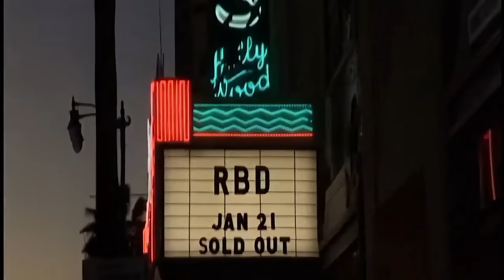RBD - DVD Live In Hollywood (Ao Vivo/2006) (Completo)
Live in Hollywood é o segundo álbum ao vivo e em vídeo do grupo musical mexicano RBD, gravado em 21 de janeiro de 2006 no teatro Pantages na cidade de Los Angeles, nos Estados Unidos, e lançado em 4 de abril do mesmo ano pela gravadora Capitol Records, selo discográfico da EMI. Contendo um estilo diferente do álbum ao vivo anterior do grupo, apresentando arranjos acústicos, com foco maior na música e sem coreografias ou troca de roupas durante o show. Em 19 de abril de 2006, foi liberado o primeiro e único single do projeto, uma canção inédita intitulada "No Pares", cantada exclusivamente por Dulce María.

⏭ Setlist:
00 - 00:00 - Backstage
01 - 00:45 - Intro/Abertura
02 - 06:47 • 08:00 - Tras de Mi
03 - 11:36 - Interlude
04 - 13:14 - Me Voy
05 - 16:32 - Interlude
06 - 16:51 - Nuestro Amor
07 - 20:06 - Interlude
08 - 21:40 - Así Soy Yo
09 - 25:08 - Interlude
10 - 25:24 - Qué Fue Del Amor
11 - 29:01 - Interlude
12 - 30:20 - A Tu Lado
13 - 33:55 - Interlude
14 - 34:48 - No Pares
15 - 39:09 - Interlude
16 - 40:08 - Fuera
17 - 44:21 - Interlude
18 - 45:28 - Solo Para Ti
19 - 49:19 - Interlude
20 - 49:42 - Este Corazón
21 - 53:25 - Himno de RBD
22 - 54:14 - Aún Hay Algo
23 - 58:18 - Presentación de la banda
24 - 01:01:26 - Que Hay Detrás
25 - 01:05:13 - Interlude
26 - 01:05:54 - Medley Rebelde
27 - 01:14:15 - Interlude
28 - 01:14:53 - Feliz Cumpleaños
29 - 01:18:00 - Encerramiento